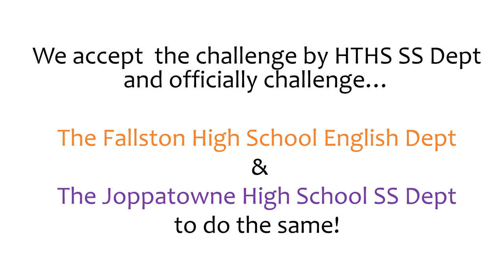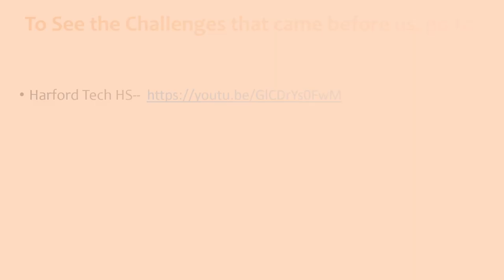Throwback Challenge FHS SS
The Fallston High School Social Studies Department back in the day!